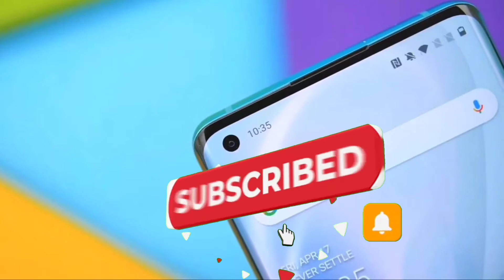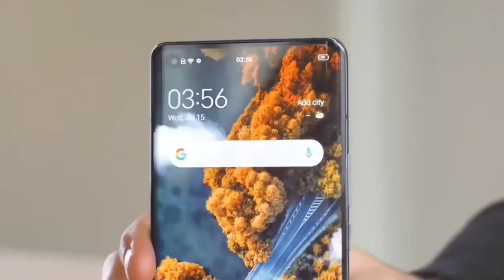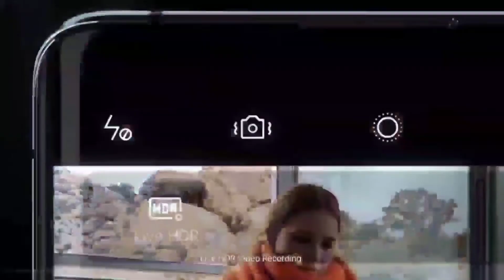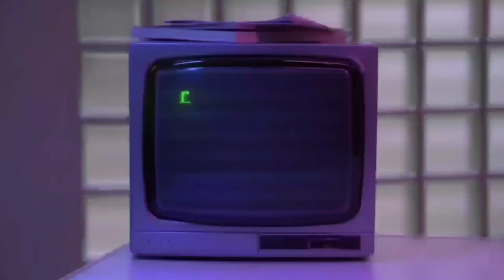Realme 9 5G।Realme 9 Review Bangla।Realme 9 Price in Bangladesh।Realme 9 Pro।Realme 9 Series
realme 9 bangla review। realme 9 price in bangladesh।Realme 9।realme 9 review।Realme 9 series launch date।Realme 9 launch date Bangladesh। Realme 9 launch Bangladesh।Realme 9 hands on review। Realme 9 series।Realme 9 pro।Realme 9 full specificatio।Realme 9।Realme 9 first look।Realme 9 unboxing।Realme 9 series full specification। Realme 9 series full review।Realme 9 price, Realme 9 gaming review।Realme 9 review।Realme 9 5g review।Realme 9 5g price